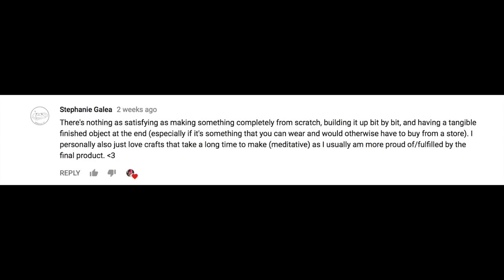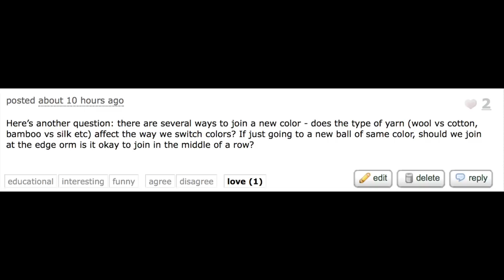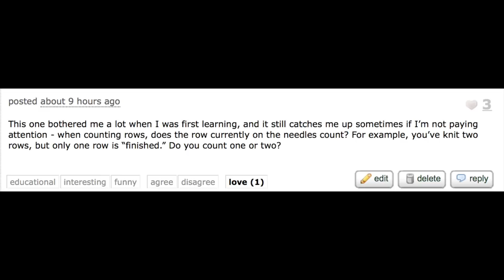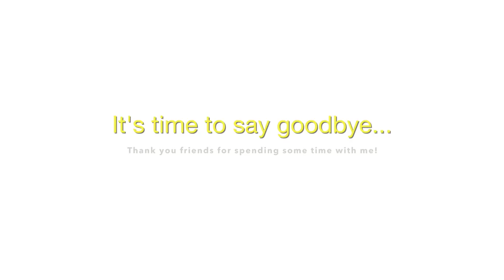Episode 20: I don't block 'em. I just wash 'em.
In this episode of Wool, Needles, Hands: a Knitting Podcast, we announce a giveaway winner, chat about the WNHyearofhatsKAL, show off some great hat FOs, explore knitwear by Nina Dodd that 'blends in perfectly,' get into some of the knitty gritty little questions we all have, fondle some HOs and FOs, get into what's coming to the Fiber for the People shop update on Tuesday, and get some Oscar cuddles. Grab your knitting/crocheting and a beverage and sit awhile!

Time Stamps:

KAL Update: 6:23:17
Whatchu drinkin' girl? 14:24:12
Knitting in the News: 17:30:05
Itty Bitty Knitty Gritty Little Questions: 20:44:21
HOs and FOs: 27:12:11
WIPs: 39:27:22
What's in store at Fiber for the People: 1:01:17:11

Show Notes

KAL Update:
WNHyearofhatsKAL is going strong! Don't forget to use the hashtag when posting to social media. Check out the Ravelry group for more information on this KAL/CAL.

HOs and FOs:
Family Work Socks:
Socks: Original pattern coming soon!

WIPs:
Summer Sidewalk Blanket in Bernat Softee Baby Cotton:
Hermione's Everyday Socks in Fiber for the People yarn in the Peach Pit and Mauvin on Up colorways:
Vanilla Socks in Fiber for the People yarn in the Lights Through the Trees and Espresso Roast colorways

Fiber for the People:
Shop Update
Tuesday, January 30th at 10 AMPST

Knitting in the News feature:  designboom.com